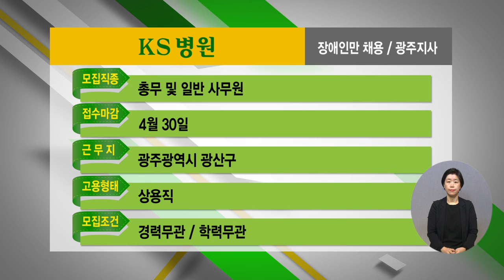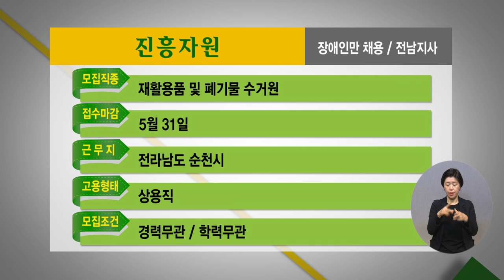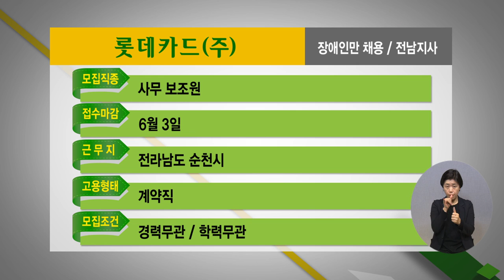2022년 4월 1주 장애인 취업정보